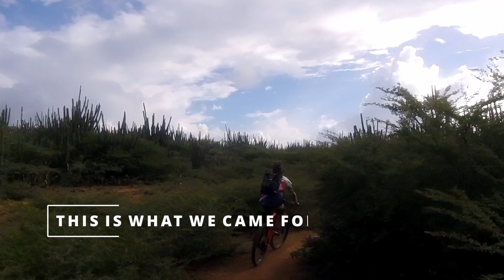Aruba 11.18.21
My wife and I went to Aruba for our honeymoon and she convinced me to go on a bike ride! Let me tell ya, she almost had to twist my arm but decided it was best to just do as she asks. Gotta start this marriage off right!

The camera angle starts off a bit out of whack but I promise most of the video was recorded at a good angle.

There weren't any cool or fun features on this trail but the scenery was amazing! Enjoy!